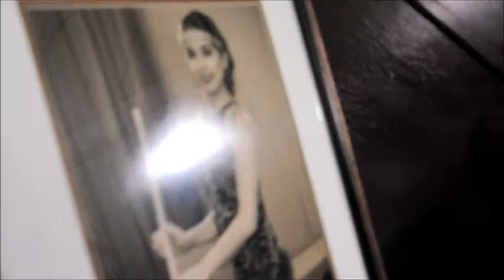VLOG 8 | Erin Turns 18 - 3/14/15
LAST VIDEO //

MUSIC //
FYFE - Through The Wire (Kanye West Cover)
Erykah Badu - On & On (Booty Fade Remix)